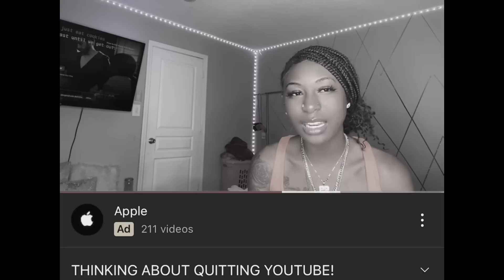She regrets her prank! Telling her we can’t get the appt back, what happens next? …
I had to get her good y’all for even trying to prank me like that and drag it out that long! Don’t hate me I still love y’all and wanted to tell y’all so bad when I found out but I definitely think I got her back! Forever gonna try and give y’all the best and real content🫶🏼💕